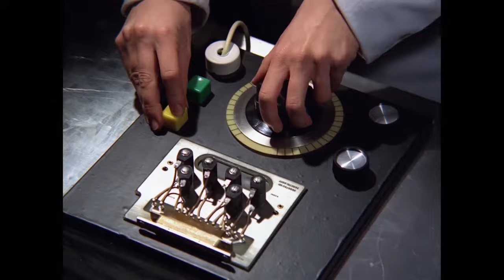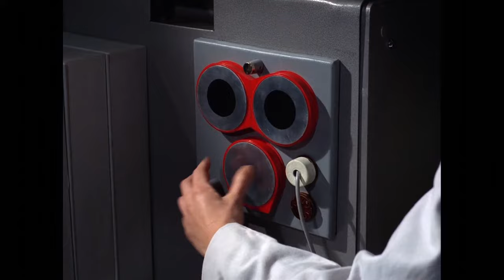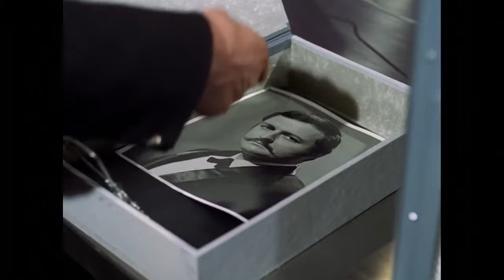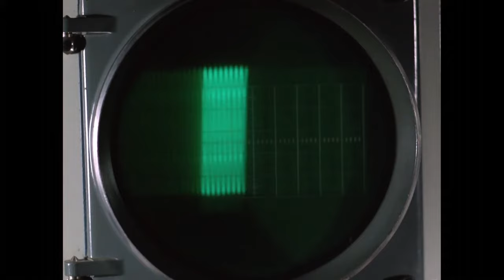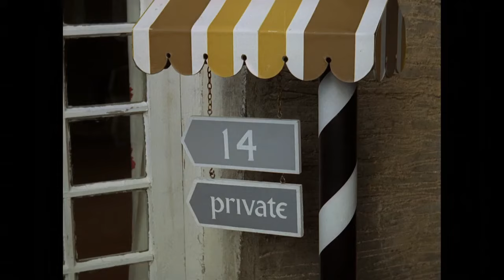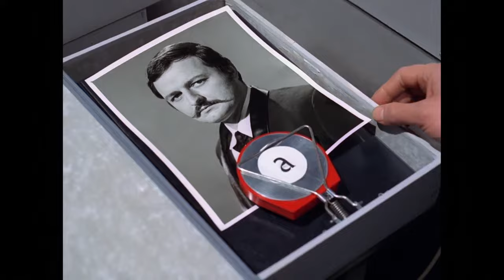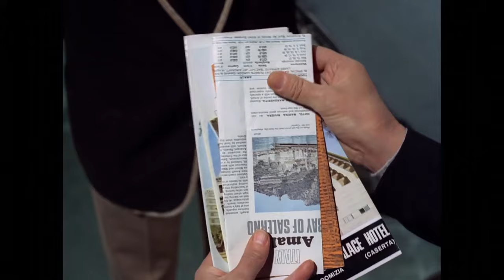03 A B And C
A desperate Number Two tampers with Number Six's dreams to discover where his loyalties lie.